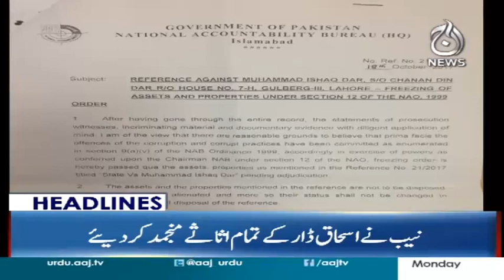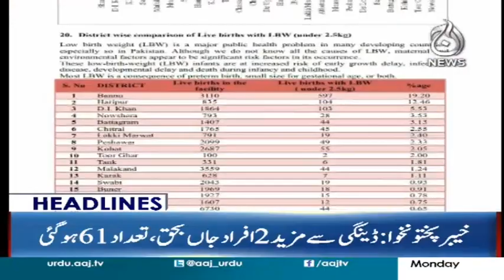NAB issues details of Ishaq Dar's frozen assets - Headlines 9 PM - 23 Oct 2017 | Aaj News